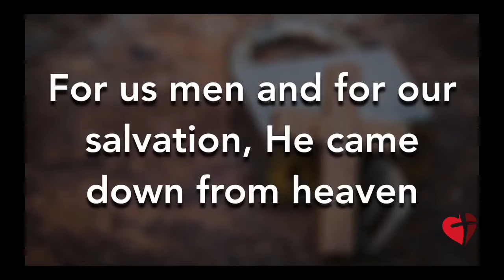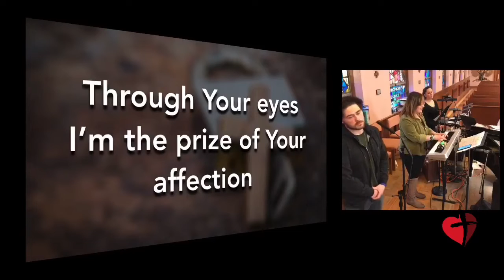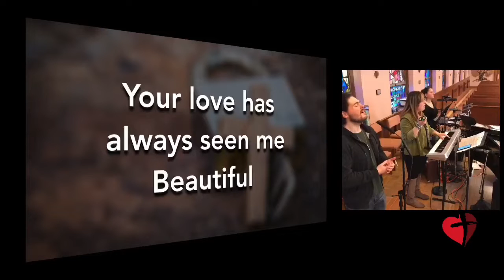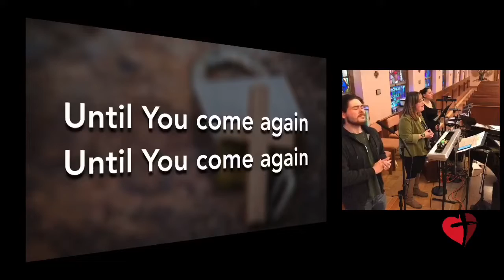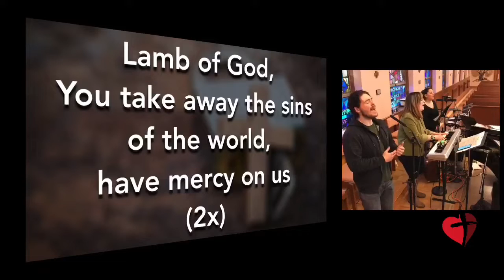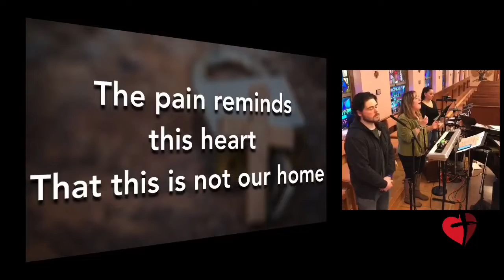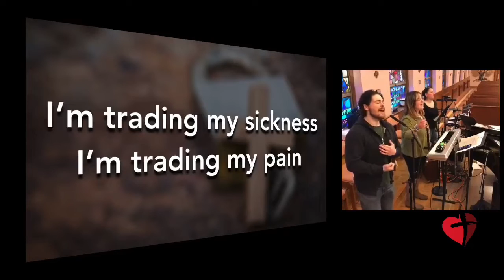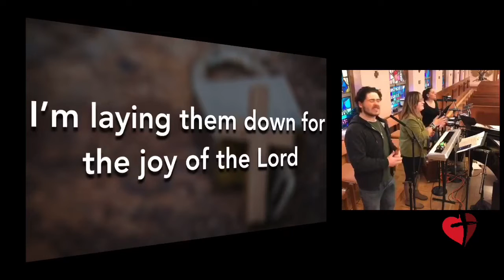Mass Livestream 4th Sunday of Lent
Online offertory & Makeup Collection-
Help Sacred Heart continue it's work through this difficult time. Make a one time donation or send in makeup offerings from previous weeks.
Fr. Rich